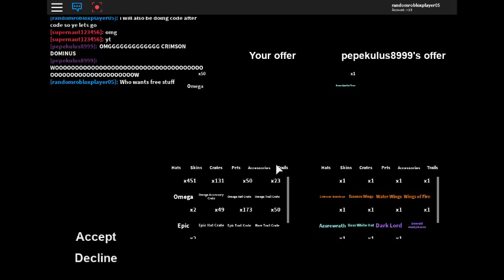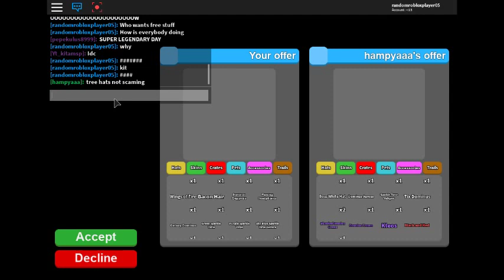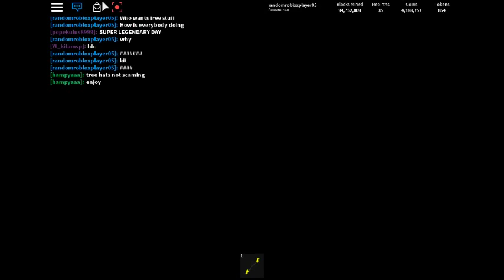Mining sim #2 [TRADING]